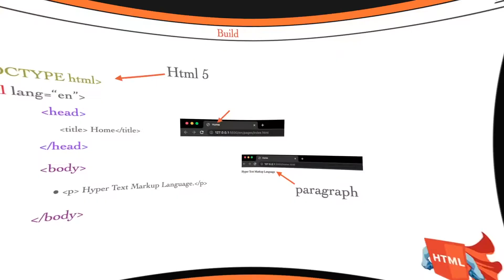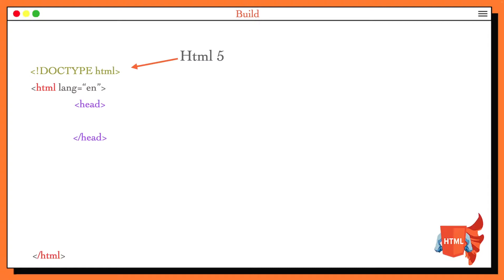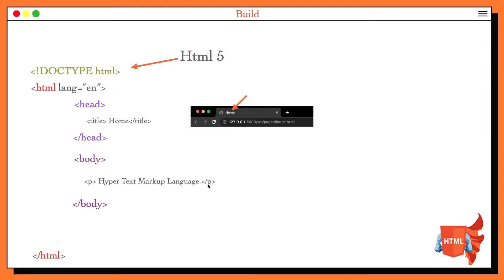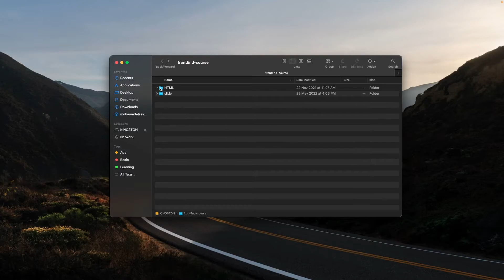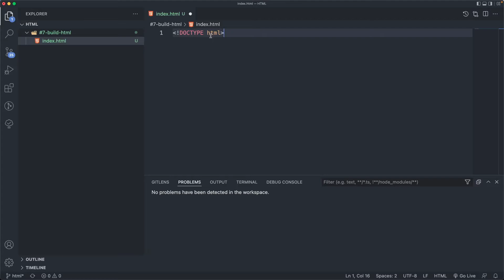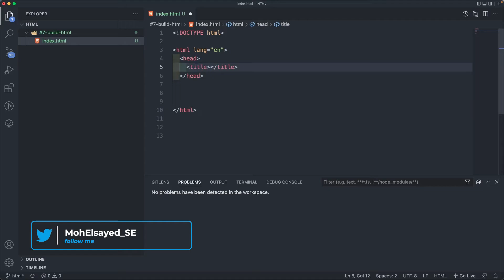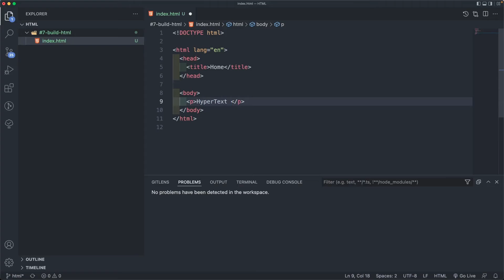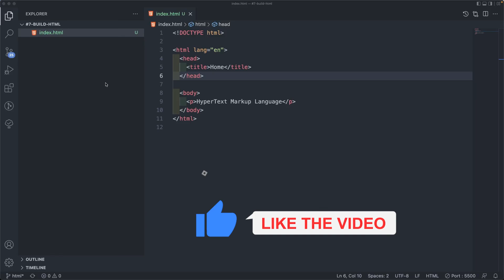[Learn HTML in Arabic 2022] #7 Build Your First Page With HTML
HTML  في درس اليوم  سوف نتحدث عن بناء اول  صفحة باستخدام ال